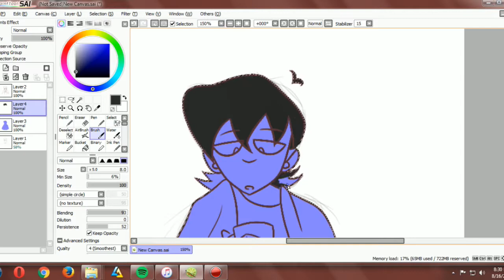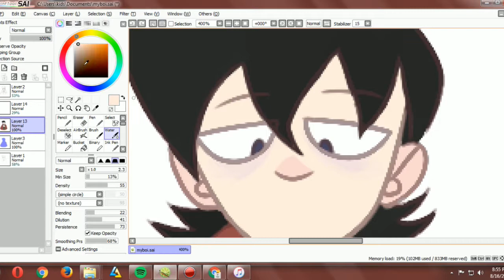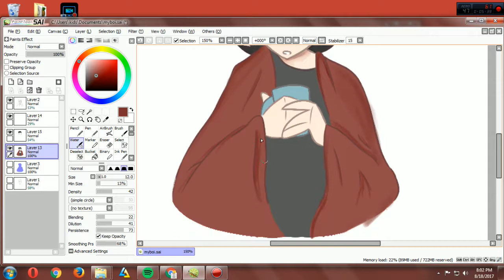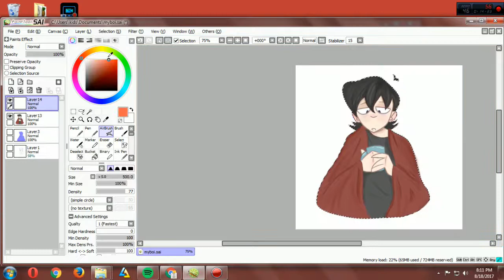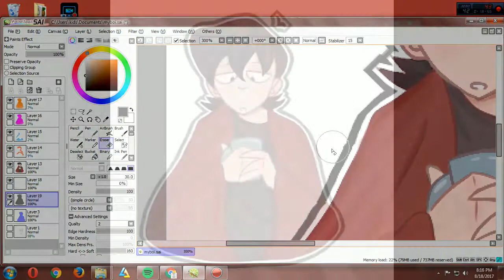| my babe needs a break | Voltron Speedpaint (Thanks for 200!!)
but honestly i'm not too happy with the outcome of this picture, but i haven't really posted much lately... i am working on an animation right now, so be prepared for that.

also i'm sorry about the change of the window size halfway through, editing mistake.